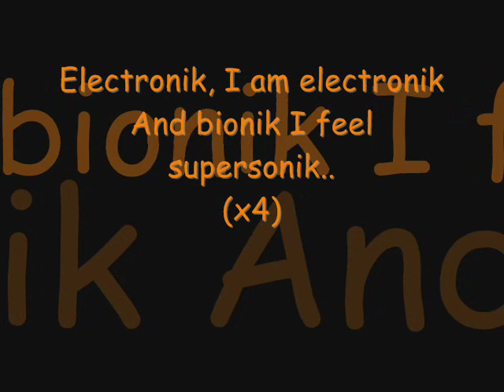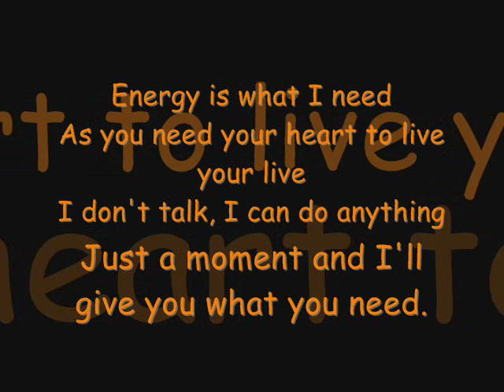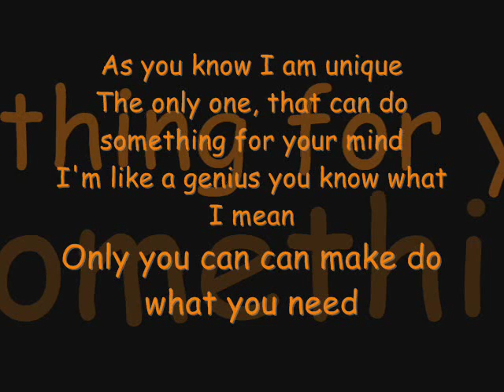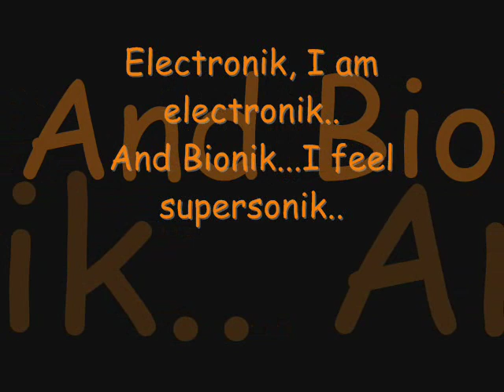Dj Markus - Electronik (Testo+Song!)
Testo + song